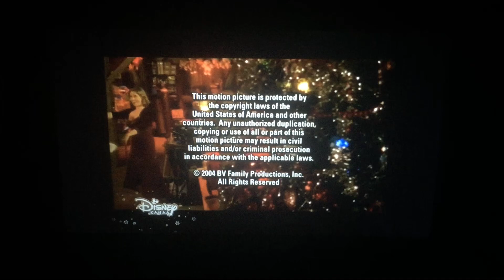ABC Family/Buena Vista International Television (2004/2006)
ABC Family Presents “Snow” (2004/2006)